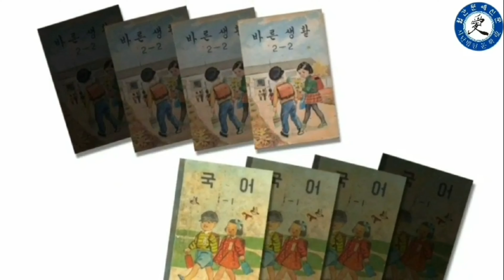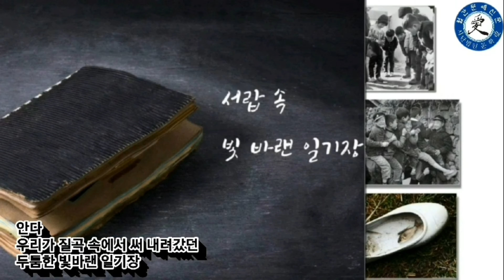(사)문학애♡초딩동창회-안규필시인(최성춘 낭송가)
문학애시낭송협회